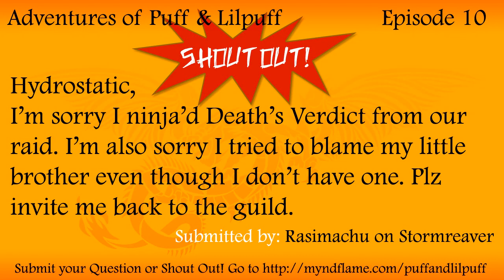Adventures of Puff & Lilpuff Episode 10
Puff can't get Lilpuff to stop playing games on his iPod. Puff goes on an "Adventure" to the mailbox wearing only his socks.